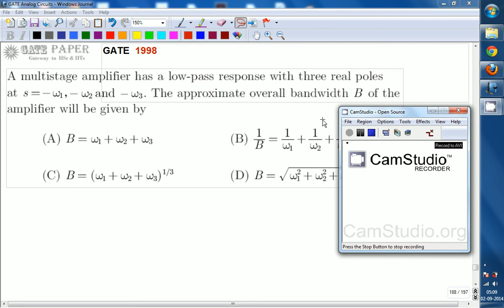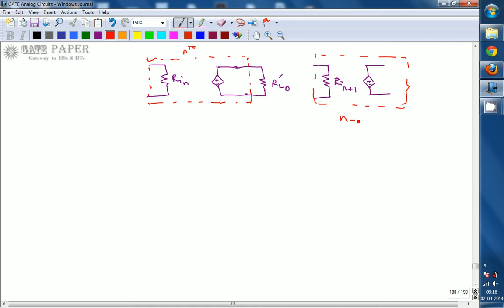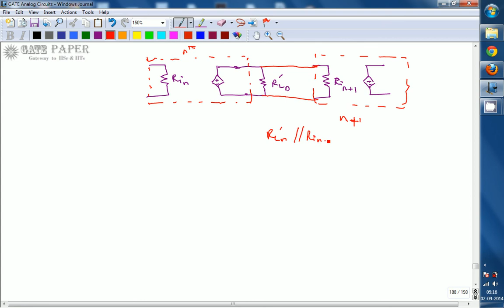GATE 1998 ECE Bandwidth of Multistage Amplifier with 3 real poles